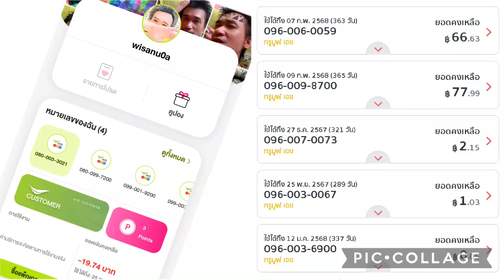dog have all ทุกบ้านแต่ตัวที่คาบเบียร์ได้ตัวที่เราสั่งไม่ค่อยมี